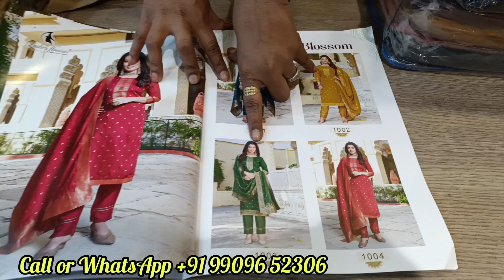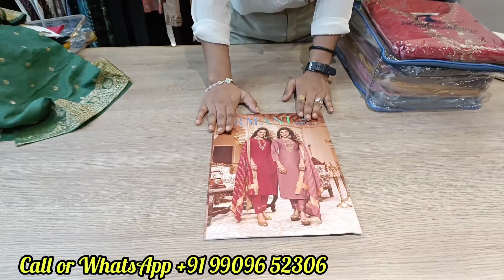गदर मचा देने वाला Collection | Only 99 रु मे| Boutique Kurti wholesale| Kurti Wholesaler Surat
ahmedabad_kurti_wholesale market
kurti
ahmedabad kurti market
wholesale zone
new designer kurti wholesale market
ahmedabad wholesale bazar
designerkurtimanufacturerin ahmedabad

Upper Floor Shop No 20-21-22, Rajhans The Emperial, Kinnary Compound . Ring Road Surat  395003
Printed Saree Manufacturer
printed saree,
surat saree,
surat market
सस्ती साड़ी
Surat market
Market guru
Banarasi saree
Saree wholesale market
Designer saree
H\u0026M plus
H\u0026m
China silk
कोरोना वायरस
Banarasi saree textile industry
India News
Breaking News
Market guru
Banarasi saree
Saree wholesale market
Designer saree
H\u0026M plus
H\u0026m
डिजिटल साड़ी

.Guys, sharing with you all huge amazon latest kurta sets and the best part its under the budget of 1000 rupees, 💯
shabdon mai bayaan nahi kar sakti, ki,
 wow,  what a quality, just loved styling each of them! 😍✨
So, guys what are you waiting for, hurry up, festive time is around,💁